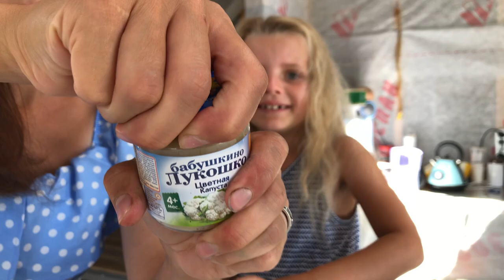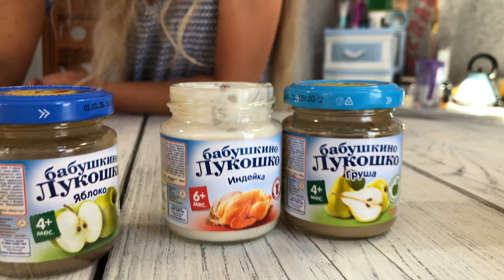Велислава с мамой пробуют детское питание / Velislava and her mother eat baby food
Всем привет, у нас новый челлендж! Мы с мамой пробовали разные детские пюрешки. И как малыши это едят?)))

Hello everyone, we have a new challenge! My mother and I tried different baby purees. And how do kids eat it?)))